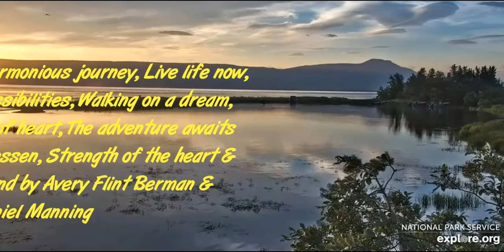Bear 132 & Cubs 2023 Explore Org 1